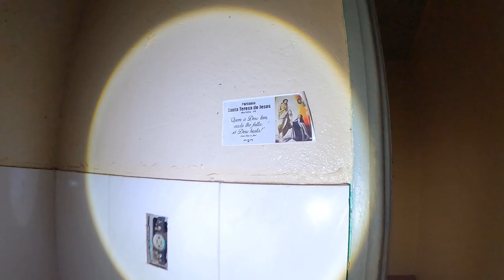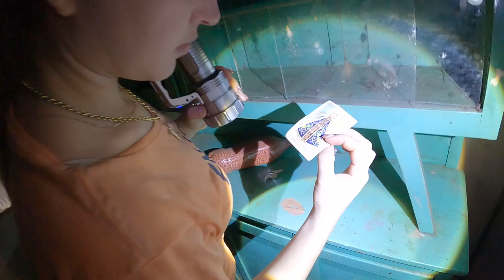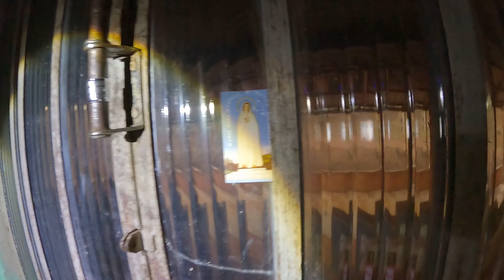DEU MUITO MEDO ENTRAR DENTRO DESSA CASA ASSOMBRADA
Deu muito medo entrar dentro dessa casa assombrada onde o fantasma de uma senhora assombra essa antiga casa um local cheio de mistério uma senhora era muito apegada nessa casa mais em vida ela foi atormentada por alguns espíritos malignos que ja assombrava sua casa após sua morte seu fantasma ficou vagando por essa casa assustadora.

Maringa -PR
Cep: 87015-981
Thiago Roberto